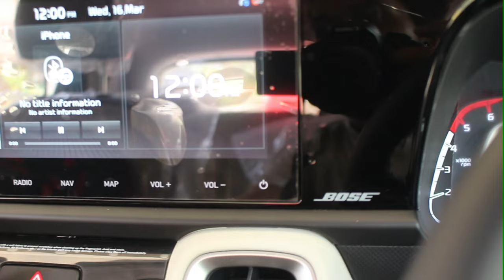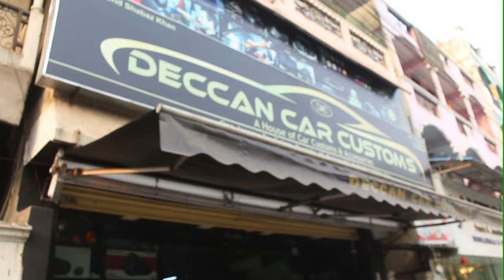Matte Black Paint Protection film| KIA SONET X-Line | Alloy Wheels changed| HTX Plus| PPF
Took the car to aftermarket very next day i got car delivery which is Kia Sonet HTX plus.